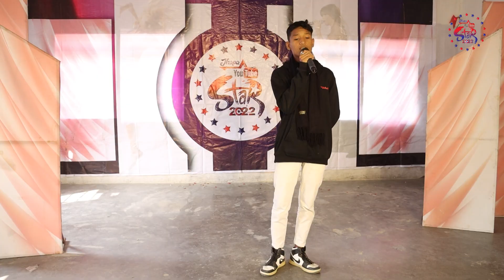Jhapa YouTube Star 2022 Birtamode Contestant No. 560 G Entertainment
It is an effort and a program made to bring together various arts to the relevant departments and states.  Thanks to all of you, we have reached this point today.  Therefore, I request everyone here, expecting support in the coming days as well.  Jhapa YouTube Star is the program that is competing in Jhapa district.

Fb Page;- Jhapa Youtube Star
TikTok;- Jhapa Youtube Star
mail:- jhapay2bstar@gmail,com